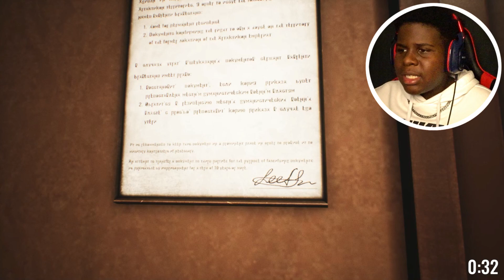Dood Built Like He came out of BEASTARS!!! l Leenie Boog (Demo)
Always show support in the comment section down below Don't forget Jesus love us all so we should love each other.Also assassins never die and never lie peace out fam.